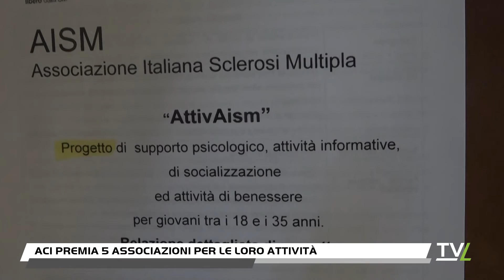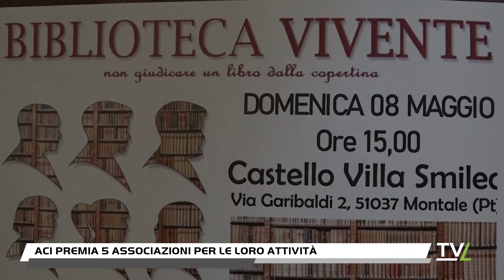Aci premia 5 associazioni per le loro attività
Da 10 anni, l’Automobile Club Pistoia ha iniziato un progetto di solidarietà denominato ’Caro Socio, quest’anno l’omaggio l’hai fatto Tu’, che riconosce un contributo in favore di associazioni onlus che operano sul territorio per le categorie deboli della società.Dopo il primo assegno consegnato nel 2013 alla APR, associazione pistoiese per la riabilitazione, ora MAIC, il Consiglio Direttivo dell’Ente quest'anno ha individuato meritorie del contributo 5 realtù del tittitorio che sono l'Associaizone Voglia di Vivere, l'associazione Aism, l'associazione San Lorenzo Hand Made, Margherita silenziosa Onlus e Unitalsi Pistoia.